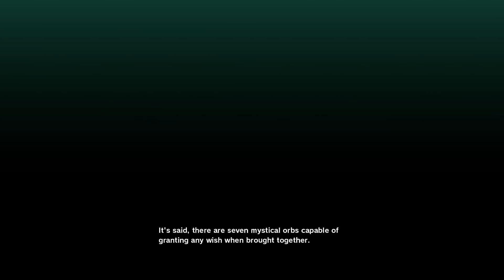Your Uncle Dont Wear Pants | Slick Goku Plays Kakarot | 02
Slick Goku is a parody version of Son Goku , Originally from the short lived but very impactful Abridged series known as Legend Of Slick Goku Over on the 2GS BootLegged Channel. He normally stays in ssj4 not because he has to but  because he feels like it his universe family  and friends has been completely re written that means age , voces , personality and more.Here you will find Skits , Lets plays , Animations and reacts. All based of the 2GS/Slick Universe.